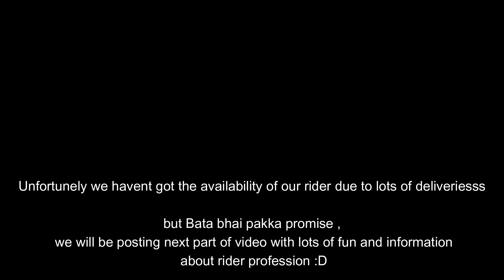Episode 4- Bata Bhai ki Jay ho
Finally Bata bhai has reentered in arena and showing The BATA style :D